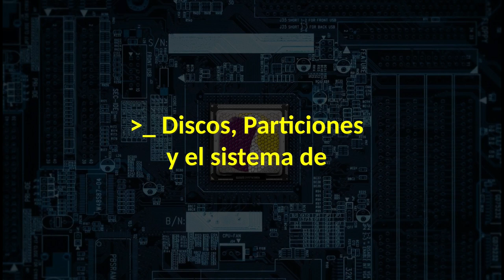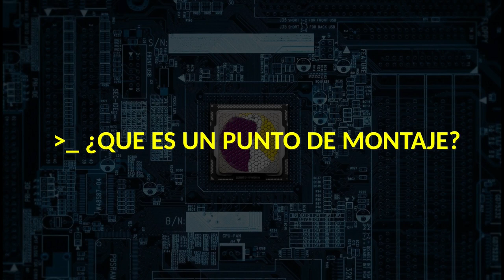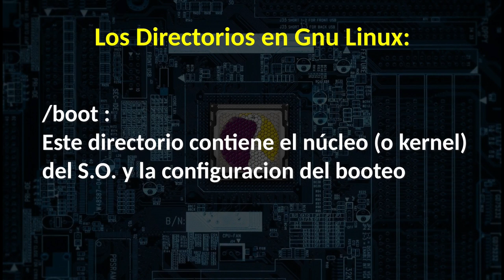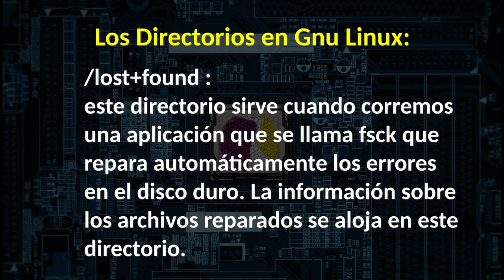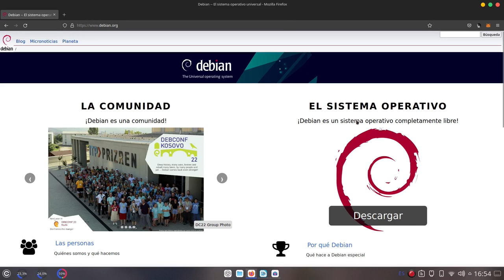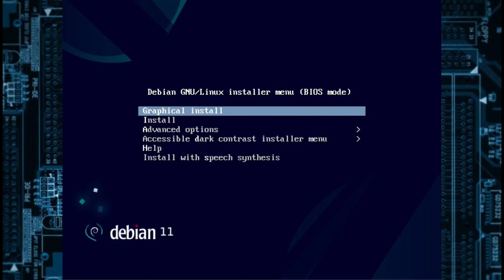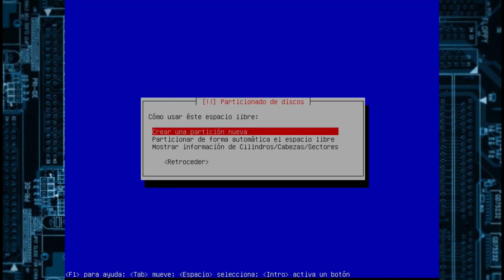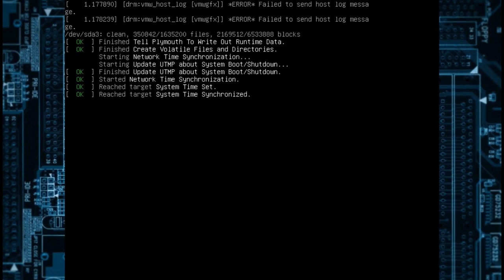Curso de Linux para principiantes - Clase 2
Bienvenidos a otro episodio de LGR! Hoy les traigo la segunda clase de este Curso de Gnu Linux para Principiantes. Hoy toca aprender sobre una instalación, en este caso de Debian, y los conceptos básicos: Que es una partición,  un file system y un punto de montaje, entre otras cosas. Espero que lo disfruten y pasen la voz para aquellos que quieran aprender.
Abrazo de gol y un Fuerte Abrazo